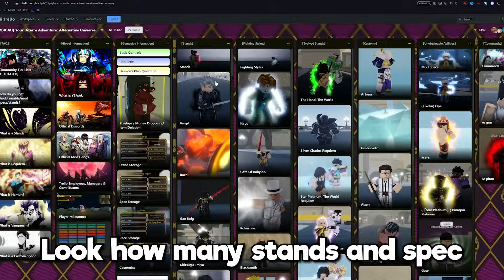This YBA Modded Game Updated..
GRIFFITHHH!!!